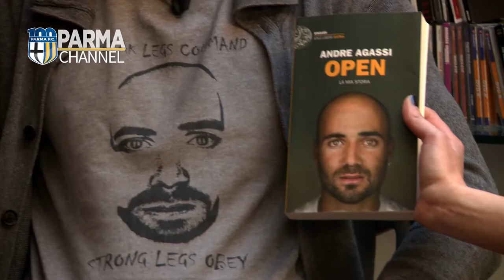Cielo a casa di Massimo Gobbi il backstage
Le Camere di Sky a casa di Massimo Gobbi.
Vera Spadini intervista il giocatore del club crociato.
song: "You Make Me Raw" (by The Electric Mess)CC

Parma Channel è il canale TV ufficiale del Parma Calcio! Tutti i video, le interviste e le curiosità sulla squadra crociata!